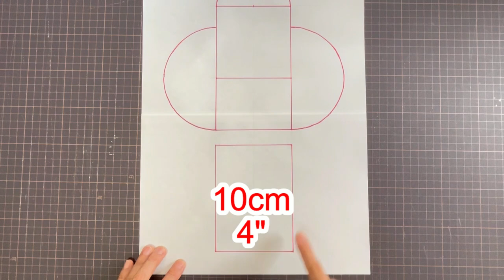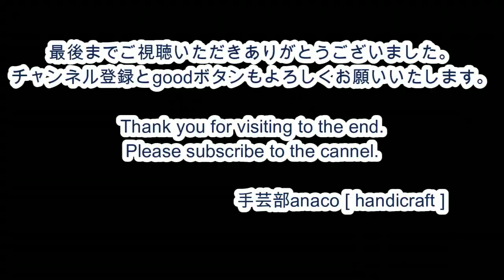アコーディオンポーチの作り方/コインケース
【製図/pattern】

革細工ではお馴染みのアコーディオンポーチです
今まで、何度も作ってみましたが
広がりすぎるのが気になっていましたが
マチを長く縫って解消出来ました
よかったら作ってみてください